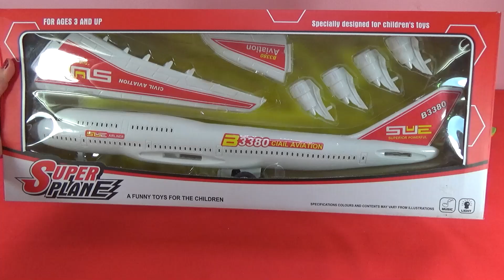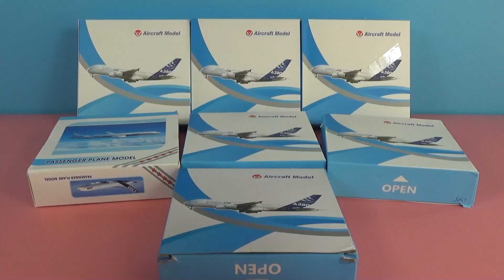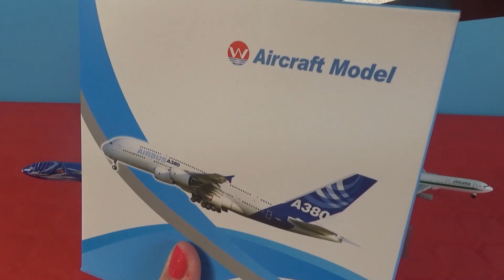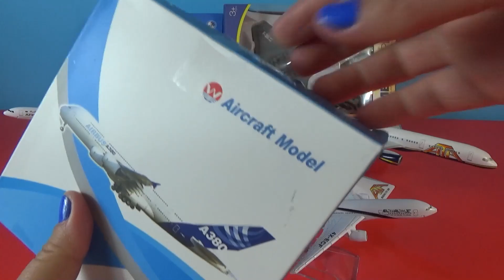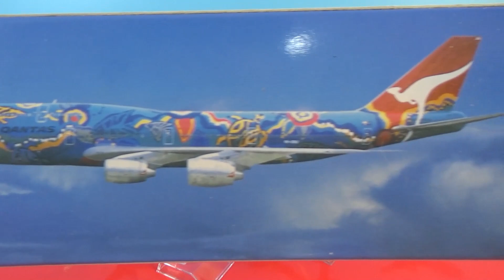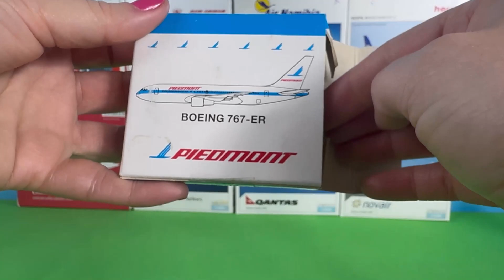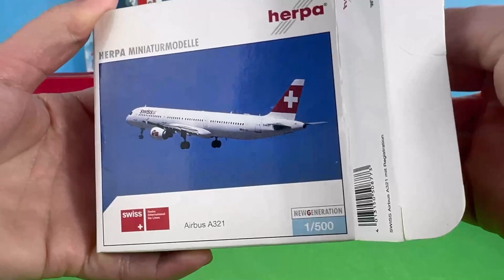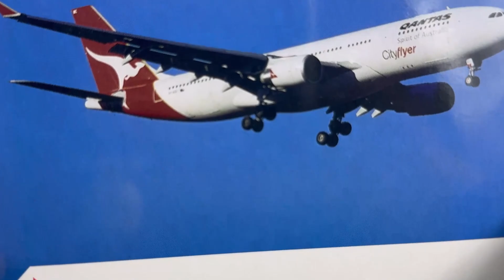UNBOXING BEST PLANES: Boeing 737 757 747 Airbus A330 380 320 E-195 Malaysia Spain USA models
A True Malaysian Airbus A320

9 Air Boeing 737-800

Singapore Silk Air Boeing 777

British Concorde

Coca cola Airbus A380

MAURITIUS AIRLINES Airbus A350

AIR CARAIBES Airbus A330

Air Etihad Airbus 380

Air Korean T'WAY Airlines Boeing 737

MASWings Malaysia Airlines Fokker F-50

9 Air Boeing 737-800

British Concorde

NASA space shuttle

Mini Airbus

 Dragon air Airbus A330

 Thai Nok Air Boeing B737 Airlines

Airbus A330 Garuda Indonesia

P-633 Air Koryo Tupolev Tu-204-100B

Pakistan PIA Air Airlines Boeing 747

Air Fly Dubai Airlines Boeing B737

 Etihad Airways Airbus A380

Boeing 737 9Air.com Airplane